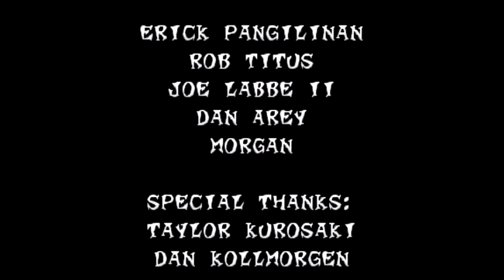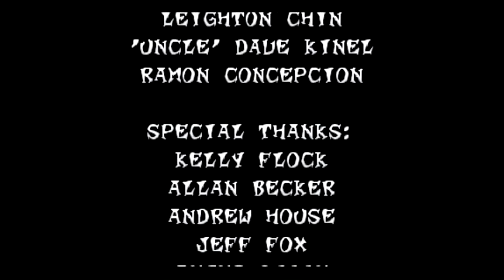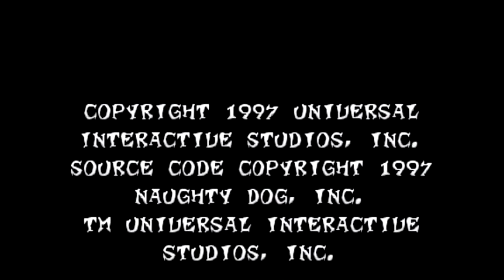Crash Bandicoot 2 | Episode 8 - FINALE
100 PERCENTAGE!

Follow me for Updates and Livestreams!

Thanks again! Stay Frosty!~